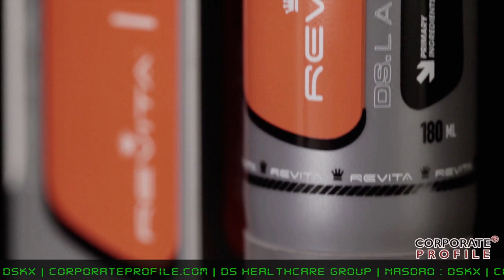DSKX to Roll Out Products in Sao Paulo the Largest City in Brazil's $46 Billion Beauty Market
Pompano Beach, Fla., April 10, 2014 (GLOBE NEWSWIRE) -- DS Healthcare Group, Inc. (NASDAQ:DSKX), a leading developer of personal care products, today announced it has signed a distribution agreement with Drogaria Iguatemi, the leading high-end retail drug store chain in Sao Paulo, Brazil. This marks the second major distribution agreement signed by DS Healthcare in Brazil's $43 billion beauty industry. The Company's products are experiencing robust sales growth in the Rio de Janeiro metropolitan area, as well as through DS Healthcare's Brazilian e-commerce site.

The Sao Paulo metropolitan area has a population of 20 million, in one of the fastest growing beauty markets in the world. According to a U.S. Department of Commerce report titled, Doing Business in Brazil, "Hair care products make up the largest segment of the Brazilian cosmetics and toiletries market. Shampoo sales, both imported and locally made, constitute about 50 percent of domestic sales; they are divided evenly between Brazilian and well-known multinational suppliers."

Drogaria Iguatemi has Sao Paulo's most affluent chain of pharmacies. Selecting to carry only the most important brands in medicine, cosmetics, derma-cosmetics and skin care products in the world. Drogaria Igautemi has already begun retailing DS Healthcare's products.

Director of Drogaria Iguatemi, Leonardo Diniz commented, "DS Healthcare's product line, and specifically its hair care products are a fantastic fit for our chain. Brazilians love their hair and attach much more importance to hair health and appearance than people of other cultures. This is evidenced in the high degree of spending per capita for hair care and beauty in Brazil. We are very excited to get these products on our shelves."

"Brazil is one of the largest markets in the world for our products. Our in-country roll out strategy there is on schedule and we are pleased with the results so far. As the leading high-end pharmacy and beauty products chain in Sao Paulo, Drogaria Iguatemi offers us an ideal retail distribution channel to launch our product lines into this very important metropolitan beauty market," added DS Healthcare President and CEO Daniel Khesin.

According to Euromonitor, a market research firm, the Brazilian beauty industry generated $43 billion in sales in 2011, an increase of 142% over the last five years, putting it in position to overtake Japan as the world's second-largest beauty market within several years.